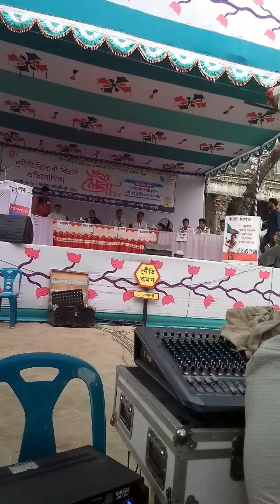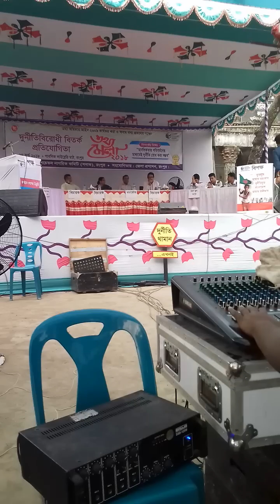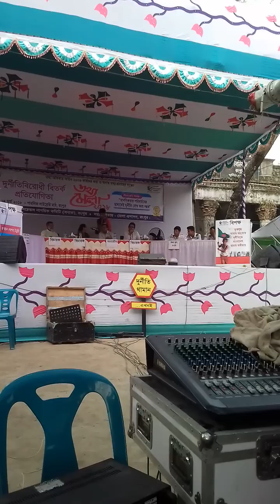"দুর্নীতিবিরোধী বির্তক প্রতিযোগিতা" তথ্য মেলা - ২০১৮ | Debate Competition in Informations fair -2018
বিতর্কের বিষয় : মানসিকতার পরিবর্তনের মাধ্যমেই দুর্নীতি রোধ করা সম্ভব।

পক্ষ দল : সরকারি বালিকা উচ্চ বিদ্যালয়, রংপুর
বিপক্ষ দল : জিলা স্কুল, রংপুর

স্থান : পাবলিক লাইব্রেরি মাঠ, রংপুর।

ভিডিও এর খারাপ গুনগত মানের জন্য আন্তরিক ভাবে দুঃখিত।